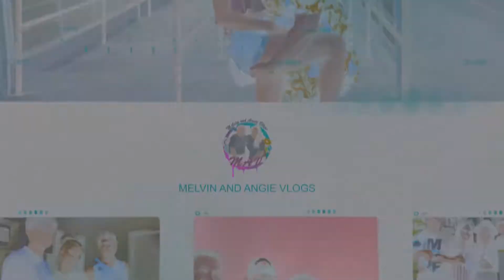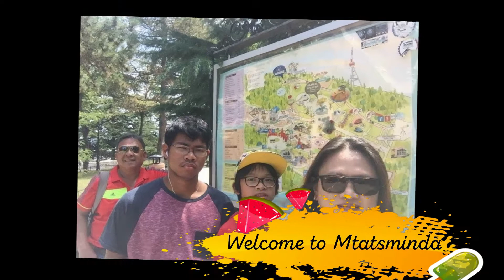EXPLORING MTATSMINDA GEORGIA